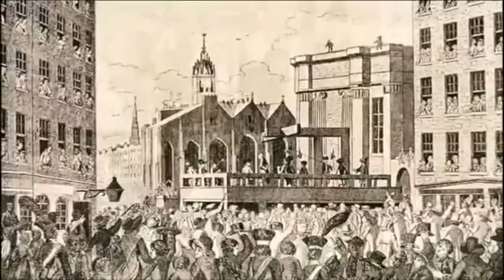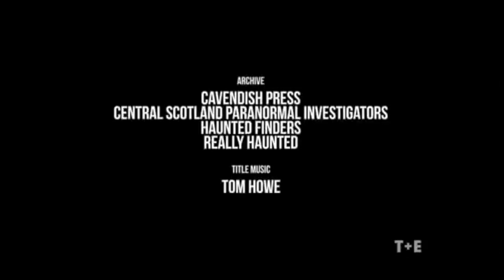World's Scariest Hauntings: Edinburgh Vaults - Paranormal Documentary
In the 1700s, murder, misery and unnatural death was rife in the slums of Scotland’s historic capital city.